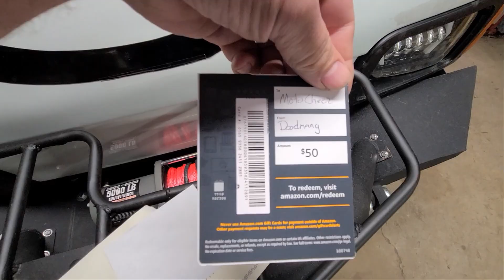Mini-Truck (SE03 E26) Care Package, New Radio app (AGAMA), power lines found a weird building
Social distanced Mini and myself to the woods, where I like it best! Found a funny looking building in the middle of nowhere, some kind of water shed? Amazing how capable this little truck really is.

Links for products in this video:
Double Din Car Radio GPS Navigation Android Car Stereo 7"
AGAMA app on Playstore

Hijet Climber Mini-truck, this one is a 1992, 7th Gen, S83P, 660cc Minitruck. The “climber” means it has rear axle lock.
S83p specs:
660cc 6 valve 3 cyl engine 48-53hp carburated
weight: 1500 lbs (dry)
length 10'8" (128"). width 4'6" (54") w/o mirrors. Height 5'10" (70")
Max Speed 55-60mph
Valve lash cold: intake 0.18mm exhaust 0.25mm

I know there may be other videos of this.. but this is my Cheezy style!

This keeps the links for all the parts more accurate. These I use and install on ALL my videos. I do not sell any of the items listed. (except T-shirts and key tags.. HURRY UP AND BUY!)
Custom intro music and Voiceovers by Harp C Chord, Ryan Harper.
Memes etc:
Movies: